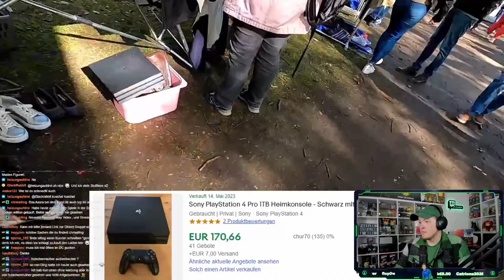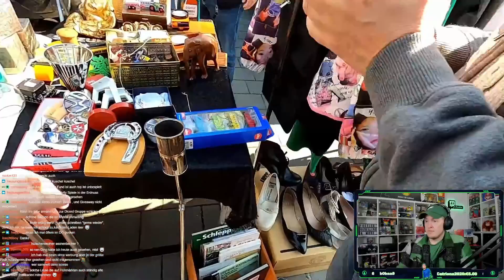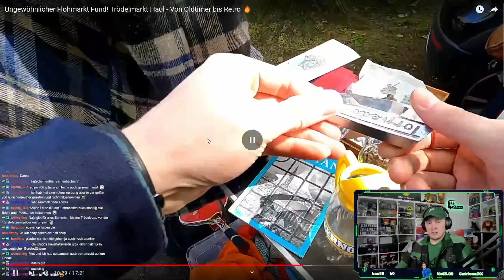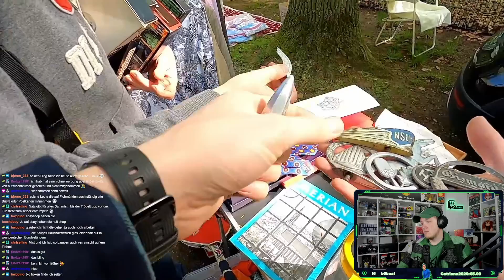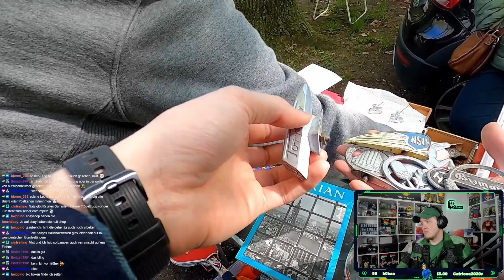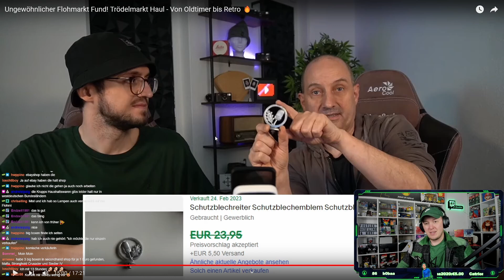Ungewöhnlicher Flohmarkt Fund - Trödelmarkt Haul von Oldtimer bis Retro - fustler Reaction